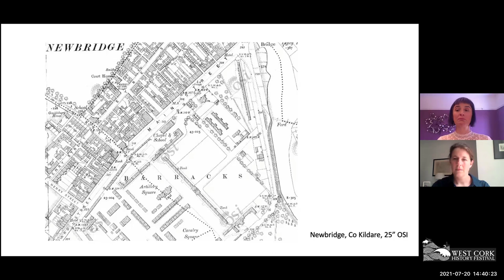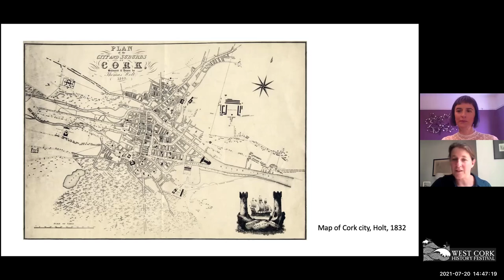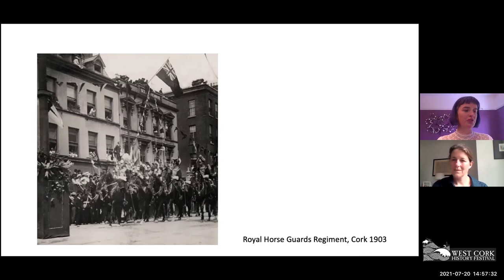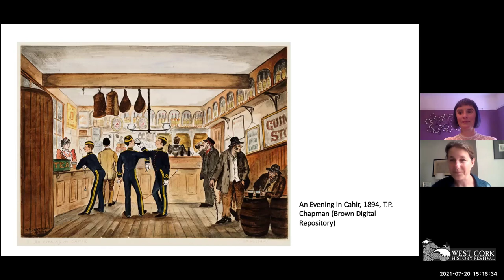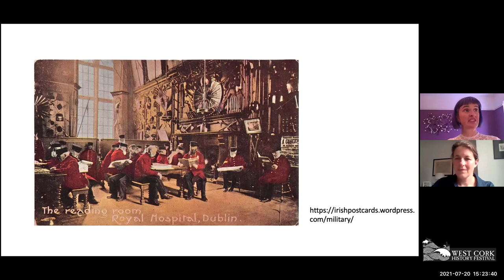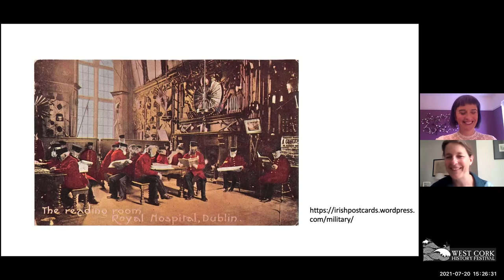In the wars: military & imperial culture in 19th century Ireland - Dr Aoife Bhreatnach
Dr Dr Aoife Bhreatnach explores military and imperial culture in 19th century Ireland